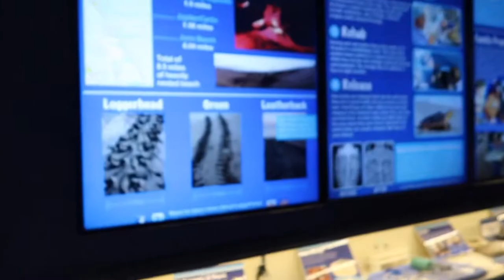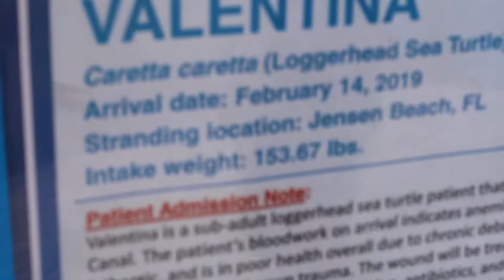I Don't Know How To Do This | Solo Vacation Day Seven!!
This was my last day on vacation, I pumped gas for the first time, saw sea turtles at Logger Head Marine Life Center, and went to Peanut Island!!